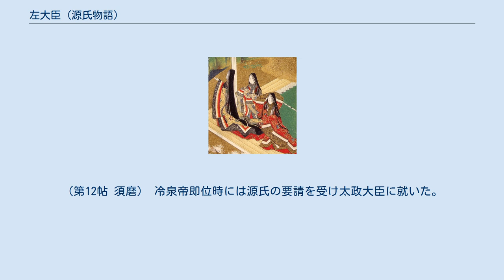左大臣 (源氏物語)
源氏物語 」 源氏物語の登場人物 」 左大臣 (源氏物語) 左大臣（さだいじん・ひだりのおとど）は、『源氏物語』に登場する架空の人物。
 後に摂政及び太政大臣にまでなった人物である。
『源氏物語』の作中世界では何人かの人物が太政大臣になっているが、摂政になったのはこの人物だけであるために、九条家本以降の古系図や古注釈などではこの二つの極官を合わせて「摂政太政大臣」などと呼ばれていることが多いが、現在一般には最初に登場した時の官位である「左大臣」で呼ばれることが多い。
同じ藤原氏である右大臣（これも初登場時の官職に由来する通称である）と激しく権力争いを行っているが、次期天皇になる東宮の母が右大臣の娘であることから劣勢に立たされている。
宮中へやるつもりであった娘「葵の上」を桐壺帝の頼みによって光源氏の妻にして、自身は光源氏の烏帽子親となり、以後源氏の庇護者となった。
源氏が権力を失って須磨へ退去した際には、右大臣の専横に抗議する形で自身も隠居状態になったが、源氏が復権するとその推挙によって太政大臣の地位につき、その後まもなく死去している。
 本人の氏族が直接本文中に明記されることはないが、孫に当たる（頭中将の娘）玉鬘が「藤原の瑠璃君」と呼ばれていることから、祖父にあたるこの左大臣も藤原氏の出身であると考えられる。
桐壺帝の同腹の妹である大宮を正妻として葵の上や頭中将らをもうけており、それ以外の女性との間にも複数の子がいる。
桐壺帝の頼みによって宮中へやるつもりであった娘「葵の上」は、光源氏の最初の正妻となった。
同人には他に左衛門督（藤大納言）、権中納言（春宮大夫）、蔵人弁（左中弁）の3人の子が登場する。
このうち左衛門督と権中納言は葵の上や頭中将とは母が異なる（別腹）とされる。
蔵人弁については母は不明であり、左衛門督や蔵人弁と同一人物の可能性もあるとされる。
 源氏物語には同人を含め、 といった同人から始まる家系の数多くの人物が『源氏物語』において重要な役割を果たす人物として登場し、その他にわずかに名前のみ登場するような人物も多い。
そのため、父系によって人物をつなげて記述する古系図においては、歴代の天皇や光源氏を初めとする宮家・源氏を全てまとめて記述する皇室の系図を除くと、この左大臣（古系図では「摂政太政大臣」と表記されることが多い）から始まる系図が、最も多くの人物を含む系図になる。
このような左大臣に始まる家系の人物の一族を「左大臣家」や「左大臣一族」と総称することがある。
 左大臣は直接には以下の巻で登場し、本文中ではそれぞれ以下のように表記されている。
 光源氏の最初の正妻である葵の上や頭中将らの父である。
藤原左大臣家の統領。
桐壺帝や源氏とは公私共に親しい。
桐壺帝の頼みによって源氏の烏帽子親となり、また舅となったことで、若き日の源氏の後見人となった。
（第01帖 桐壺） 源氏が失脚して須磨に退去した際には右大臣の専横に抗議して公職を退いた。
（第12帖 須磨） 冷泉帝即位時には源氏の要請を受け太政大臣に就いた。
63歳。
（「第14帖 澪標」） 死去。
享年66。
（「第19帖 薄雲」）